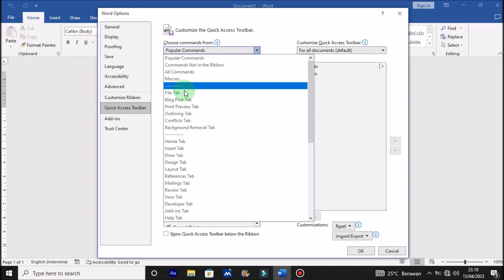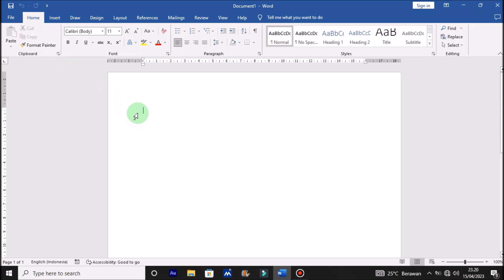Cara Memunculkan Menu Save di Microsoft Word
Berjumpa lagi dengan Chanel Langit Merah Tutorial, sebuah Chanel yang membahas seputar Permasalahan Komputer, Microsoft word, Microsoft Excel, Power Point, secara singkat, jelas dan mudah di pahami oleh semua kalangan. Dalam tutorial kali ini, Langit Merah Memberikan solusi Cara Memunculkan Menu Save Yang Hilang di Microsoft Word, dengan mudah dan cepat.

Mari simak sampai selesai Cara Menampilkan Menu Save Yang Hilang di Microsoft Word, Semoga Tutorial ini Memberikan Manfaat.

Cara Memunculkan Menu Save di Word